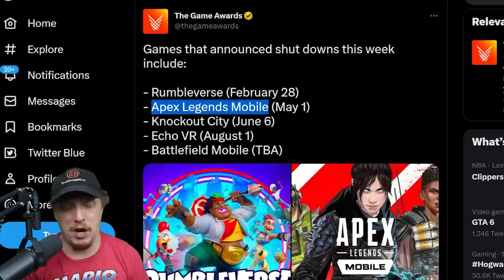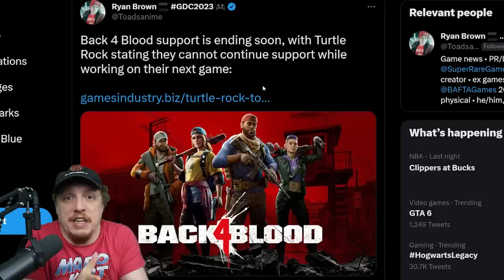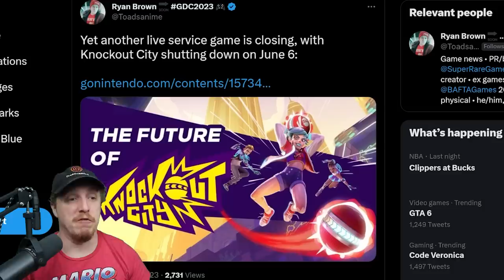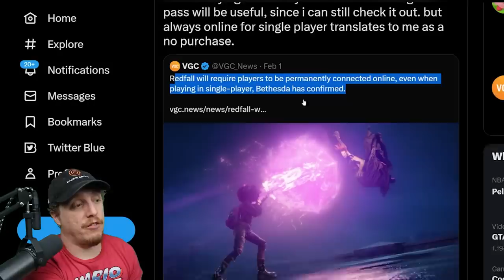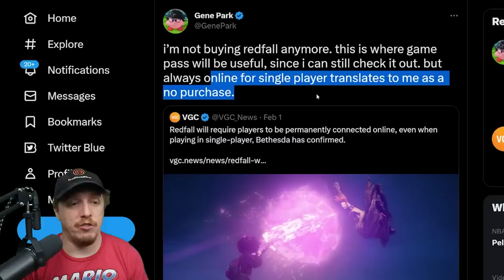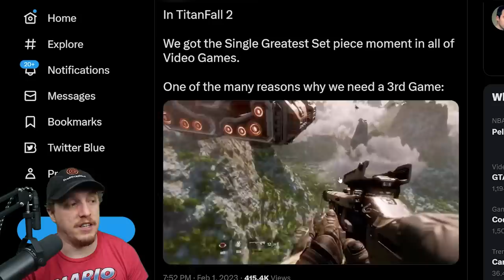Over 10 TRASH Games as a Service Projects JUST GOT CANCELLED?! - Angry Rant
Live service games canned in the past weekish:

- Battlefield Mobile
- CRIMESIGHT
- CrossfireX
- Dragon Quest The Adventure of Dai: A Hero’s Bonds
- Echo VR
- Knockout City
- Love Live! School Idol Festival (tbf though this one doesn't count)
- Rumbleverse
Avengers game. In this video DreamcastGuy does an angry rant about the nature of games as a service projects because these always online games seem to be getting more popular even though they fail so often. This also effects games like Back 4 Blood or even the upcoming xbox series X game Redfall since when it comes to game pass it will still be always online.